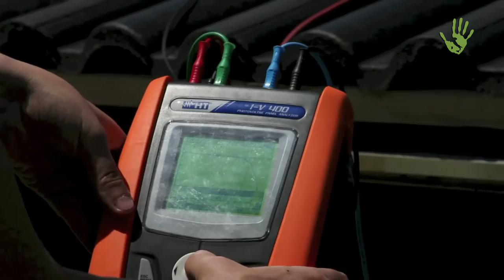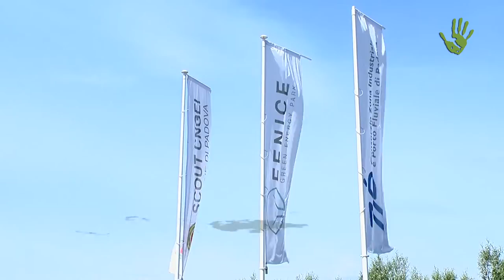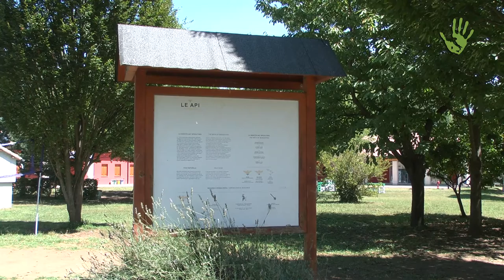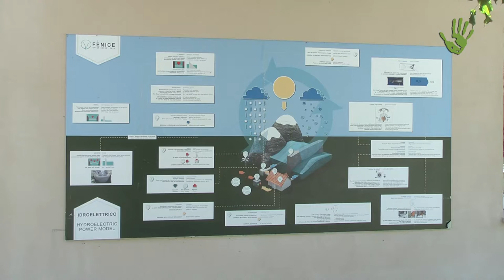Fenice Green Energy Park: il parco delle energie rinnovabili - Io faccio così #184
Il Fenice Green Energy Park è un parco immerso nel verde, a Padova, che favorisce la conoscenza delle energie rinnovabili, delle ecotecnologie e della sostenibilità ambientale. Sviluppato in cinque ettari di terreno, organizza corsi di formazione specialistica per aziende e professionisti, laboratori didattici per scuole di tutte le età e attività di educazione ambientale all'interno del parco. E' uno spazio recuperato dall'abbandono ed è liberamente accessibile alla cittadinanza grazie alla collaborazione tra il Consorzio Zona Industriale di Padova e gli scout del Corpo Nazionale Giovani Esploratori ed Esploratrici Italiani (CNGEI).
Abbiamo incontrato il direttore organizzativo Andreas Spatharos che approfondisce le caratteristiche del luogo e ci spiega come oggi è riuscito a divenire un parco aperto a tutti ma capace di autosostenersi economicamente.

Si ringrazia il canale youtube "FENICE Green Energy Park" per la concessione di alcune immagini di copertura.
05 - L' Italia che cambia siamo noi instrumental by Stefano Fucili.